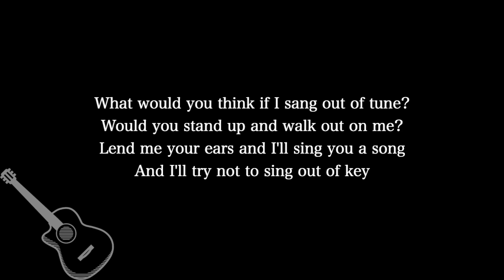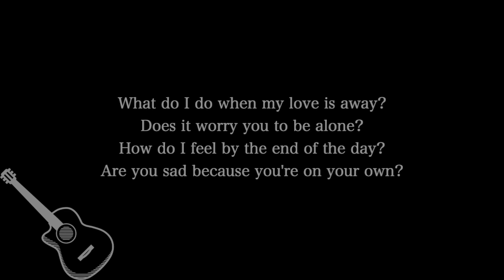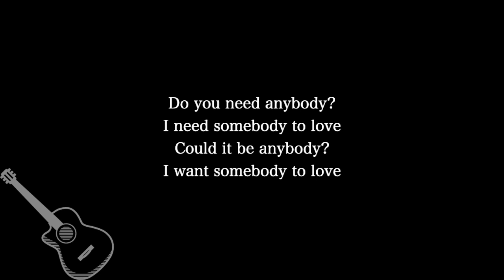【Guitar Karaoke Instrumental】With A Little Help From My Friends / The Beatles【Original Key】